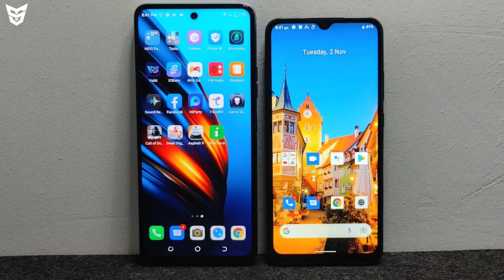Tecno Pova 3 7000Mah Battery Beast Launched! | Tecno Pova 3 Indian Price And Availability With Specs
Dosto Ye Video Main Maine Aapko Tecno Ke Naye Smartphone Tecno Pova 3 Ke Bare Main Bataya Hai Ki Iss Smartphone Ka Kya Price Hai.Iss Smartphone Ke Kya Specifications Hai.Iss Smartphone Ka Kya Price Hain.Aapko Iss Smartphone Ke Liye Wait Karna Chahiye Ya Nahi.Our Bhi Bohot Kuch Bataya Hai.To Dosto Mujhe Umeed Hai Ki Aapko Ye Video Pasand Aaya Hoga.

iPhone 14 Pro Official Renders | POCO F4 | Moto Razr 3 Hands On | Galaxy M13 5G | OnePlus 10 | Pad X

Redmi Note 11T Pro And Redmi Note 11T Pro Plus Unboxing And Review Indian Price And Availability

Nothing Phone 1 Launch Date And Price | Redmi Note 11T Pro Launched | Redmi K50i Series | X4 GT Pro